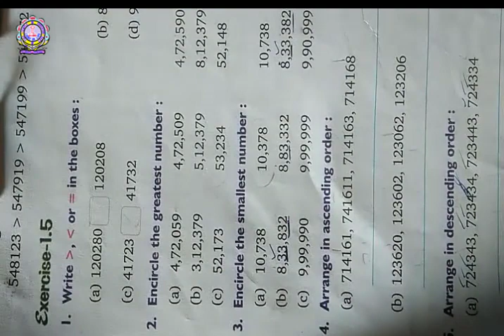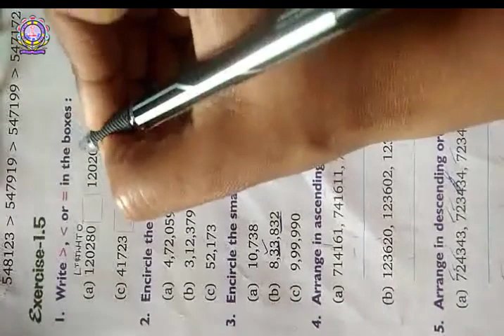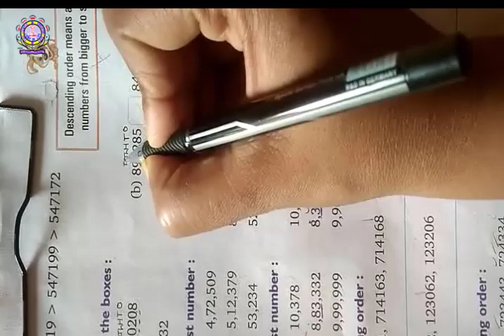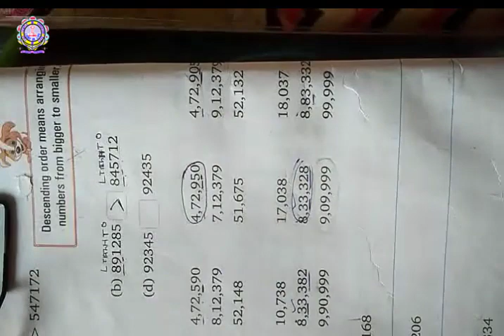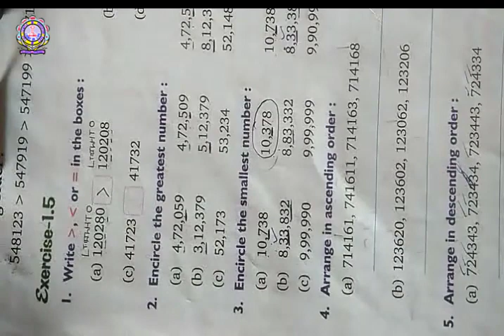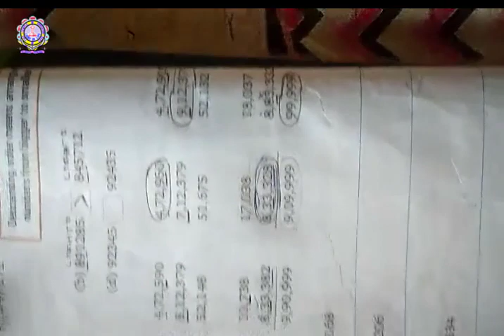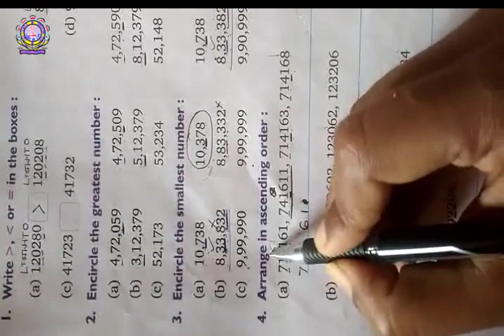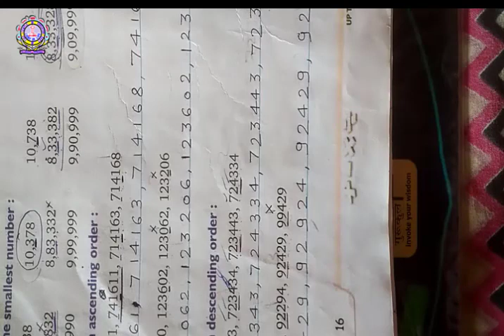Class 4th Math Ch 1 Part 5 30 04 2020